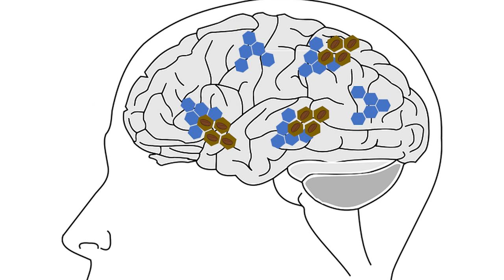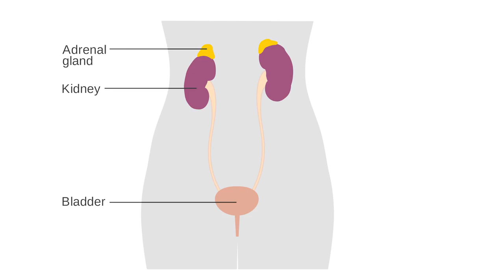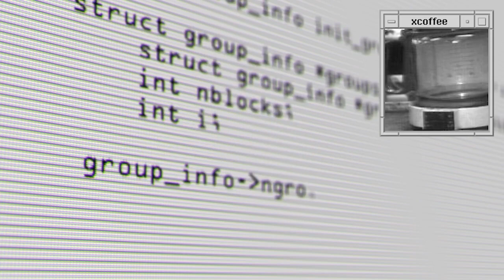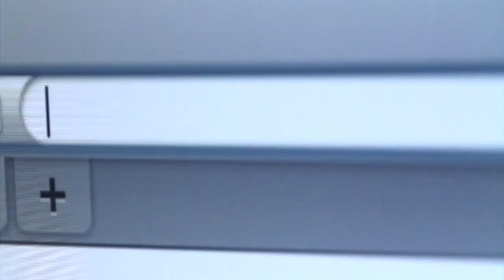How does Coffee work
? how is the coffee extracted